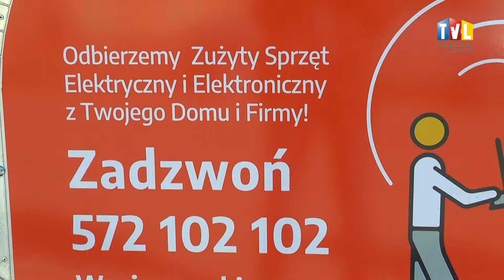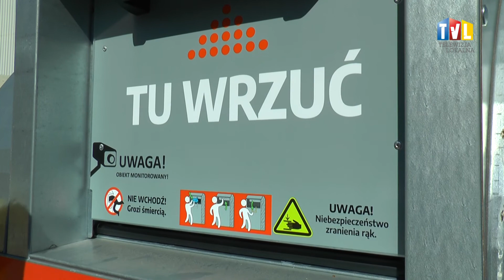2022.03.22 - ELEKTROUMOWA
Na terenie Tarnobrzega stanęło dziesięć pojemników na drobne elektrośmieci. To efekt umowy jaką miasto zawarło z firmą MB Recycling.